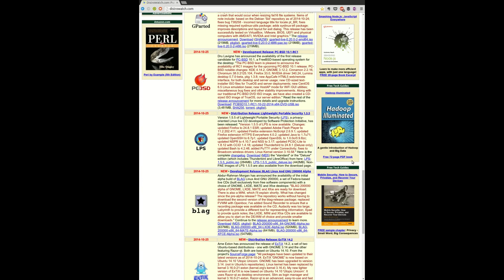Death of the Linux Desktop? | IGO 30 Oct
==Where did all the excitement go?==
A quick update/rant video about where I've been, and what I think about the latest Ubuntu releases.